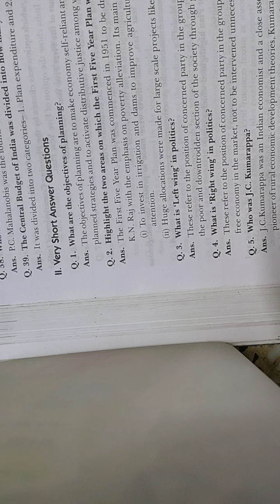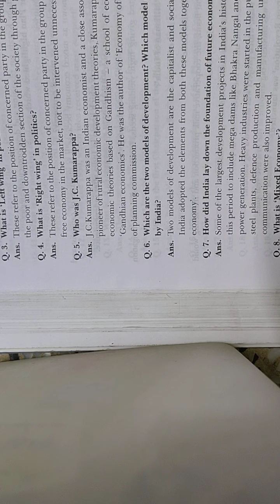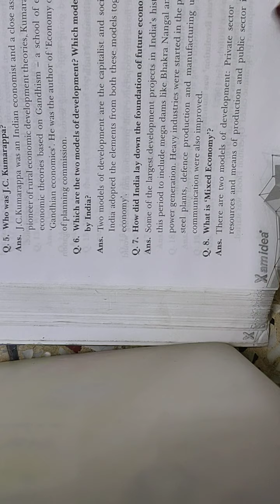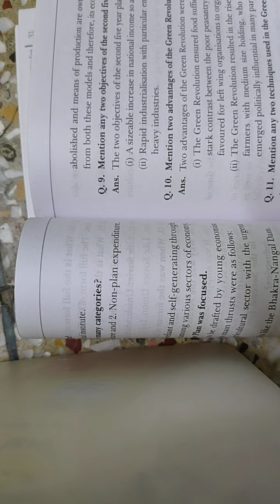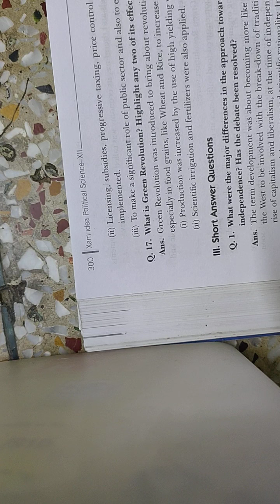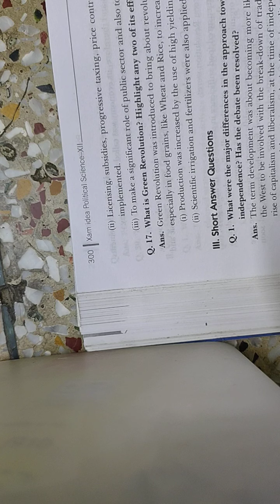CLASS 12 political science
Planned Development